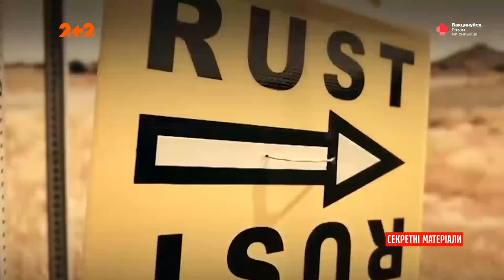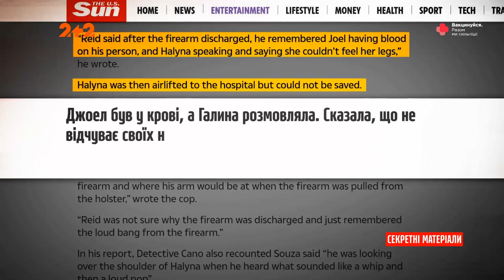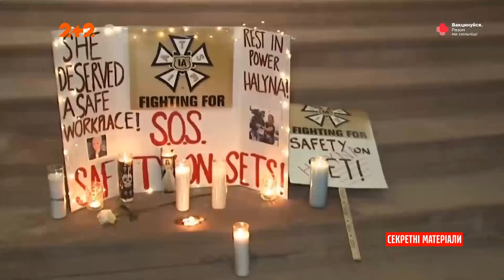Актор Алан Болдвін вперше прокоментував загибель кінооператорки Галини Хатчінс – Секретні матеріали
Минулого тижня знімальному майданчику фільму Болдвін випадково застрелив операторку та важко поранив режисера Джоела Сосусу. Як реквізит вестерну став знаряддям вбивства, сьогодні вивчає поліція, зразки куль вже передані до федерального бюро розслідувань. Сам актор не розголошує, чи висували йому звинувачення і коли постане перед судом, однак жахливий інцидент, що спричинив смерть операторки, він називає – випадковістю.